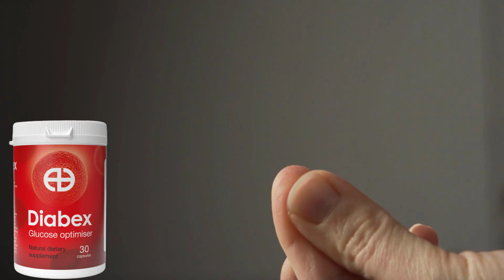DIABEX ÁR - DIABEX HOL LEHET VÁSÁROLNI - A DIABEX VALÓBAN MŰKÖDIK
Mit kell tudni a Diabexről?
Elősegíti az inzulintermelést, a glükózfelvételt, a cukor normális szintre való csökkentését, a testsúly és a zsíranyagcsere normalizálódását.
Lehetővé teszi az anyagcsere-folyamatok helyreállítását és a hasnyálmirigy és a pajzsmirigy funkcióinak megsértésének megelőzését.
Segít csökkenteni a szív- és érrendszeri betegségek és a veseelégtelenség kockázatát.

működik a diabex?
diabex hol lehet vásárolni?
diabex ár,
diabex hivatalos honlapja,
a diabex tényleg működik?
diabex hogyan kell vásárolni
diabex vásárlás
diabex eredmények,
diabex fórum,
diabex felülvizsgálat,
diabex
diabex hogyan kell bevenni
diabex gyógyszertár